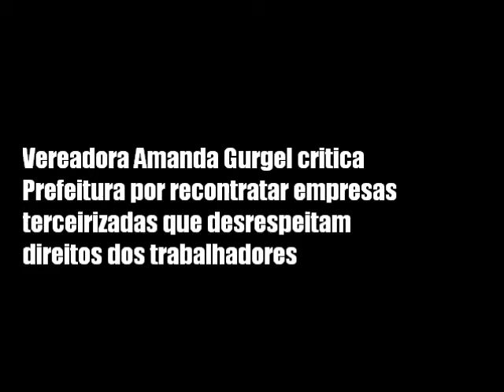Vereadora Amanda Gurgel critica Prefeitura por recontratar empresas terceirizadas em Natal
Pronunciamento da professora e vereadora do PSTU, Amanda Gurgel, a respeito da contratação de três empresas terceirizadas, sem licitação, em caráter emergencial, no valor de mais de R$ 5,2 milhões, publicada no Diário Oficial do Município, em 26 de fevereiro de 2013. Durante sessão na Câmara, a vereadora Amanda Gurgel criticou a Prefeitura de Natal. "Essas empresas violam, diariamente, os direitos dos trabalhadores e, portanto, já deveriam ter suas relações rompidas com a prefeitura", afirmou, em Plenário.